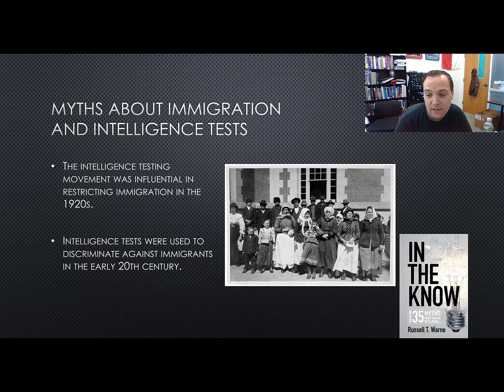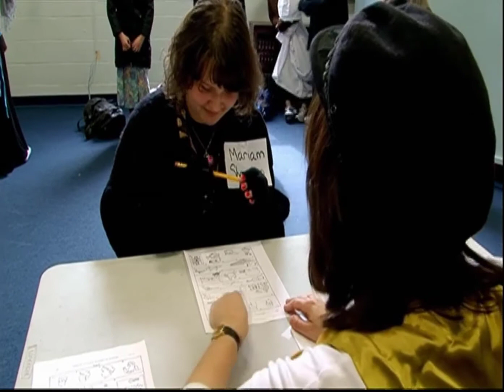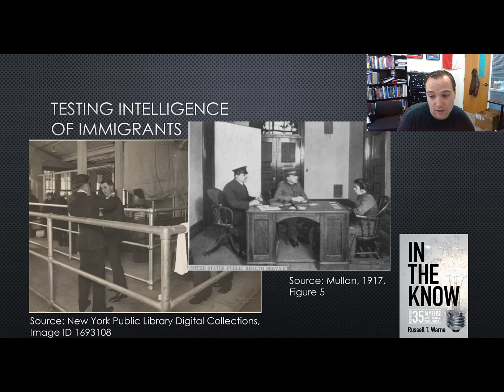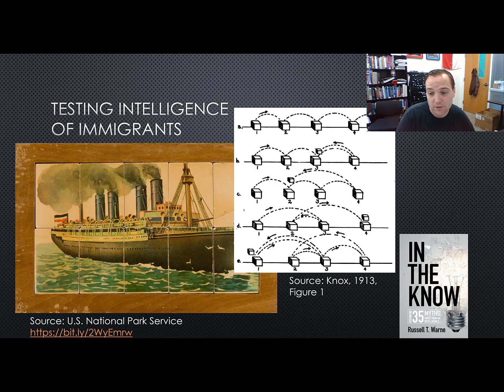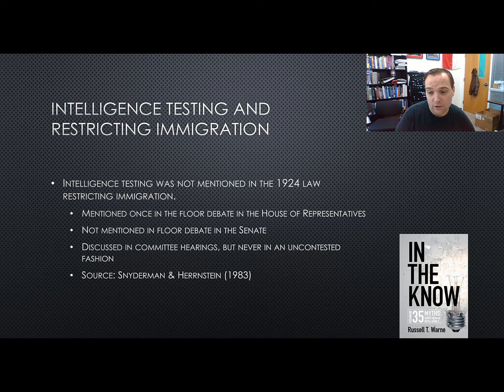Intelligence Tests and Immigration at Ellis Island (IQ tests and Immigration)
Were intelligence tests used as part of an effort to restrict immigration during the early 20th century? No. In most years over 99.9% of immigrants to the United States passed the screening process to identify immigrants with low intelligence.

Links to cited and related work:
Snyderman & Rothman's (1983) study of the influences on the passing of the Immigration Act of 1924
Unrau's data about the number of immigrants rejected for low intelligence